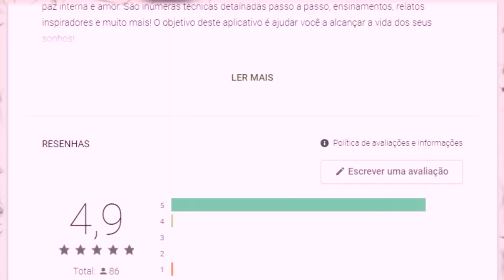🔮 MARIANA RIOS REVELA COMO USOU A LEI DA ATRAÇÃO PARA O SUCESSO| Famosos e a Lei da Atração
📚💫 Potencialize a Lei da Atração e Manifeste a Realidade dos seus Sonhos com o Diário de Manifestações + Bônus Exclusivos

No vídeo de hoje a cantora, atriz e apresentadora Mariana Rios revela várias de suas histórias de sucesso com a Lei da Atração. Além disso ela ensina como faz para ter os resultados esperados! O vídeo está inspirador e espero de coração que você goste!

📚 Livro Basta Sentir, de Mariana Rios

💛 Gosta de numerologia?! Faça seu teste numerológico gratuito e personalizado aqui, e saiba mais sobre si

Meu nome é Jéssica Guedes e meu objetivo com este canal é ajudar as pessoas à cocriarem a realidade dos sonhos!

Aqui é o meu lugar para compartilhar tudo o que estou aprendendo sobre Lei da Atração, espiritualidade e autoconhecimento.

Temos séries muito especiais com estudos de livros maravilhosos como O Poder do Subconsciente (dr. Joseph Murphy), A Magia (Rhonda Byrne), O Despertar da Consciência (Neville Goddard)... Também compartilho técnicas para a cocriação da realidade, meditações guiadas e inúmeras histórias reais de pessoas que atraíram coisas usando a Lei da Atração.

Meus vídeos vão ao ar de segunda à quarta-feira após às 20h! :)